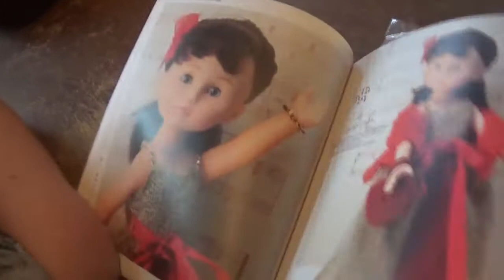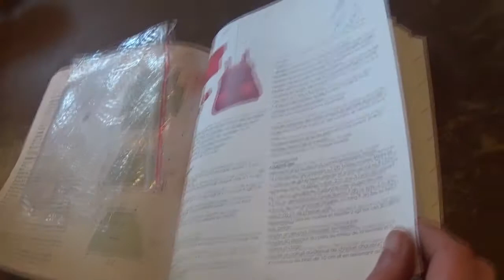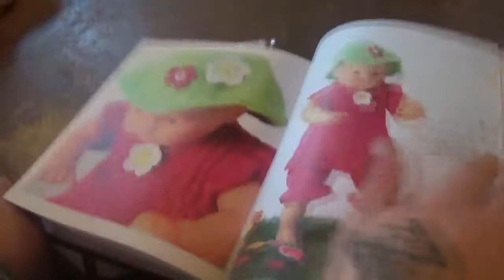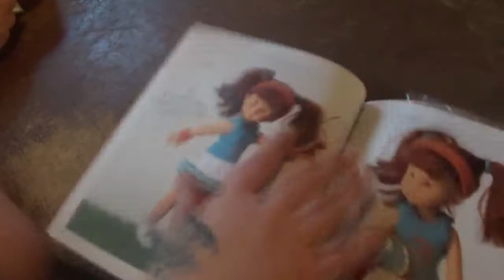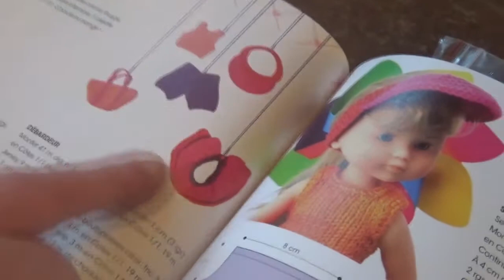livre pour tricot pour poupée génial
bonjour ou bonsoir les ami(es) voici le livre que j'ai acheter pour faire des vêtement pour poupée grand poupée Barbie sais un livre génial les explication son bien
je vous laisse regarder la video

je m’excuse pour le retarde que j'ai un je vous laisse bonne journée bonne soirée bonne vidéo

       gros gros bisous les ami(es)